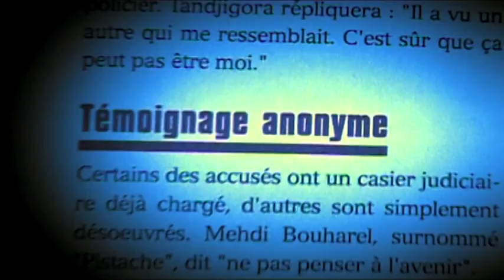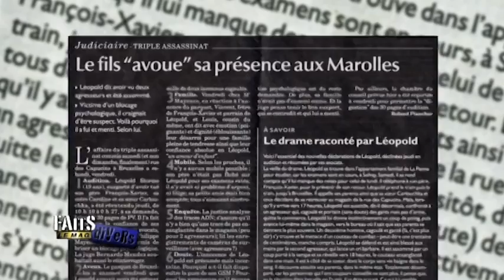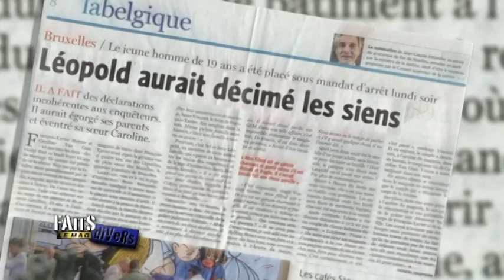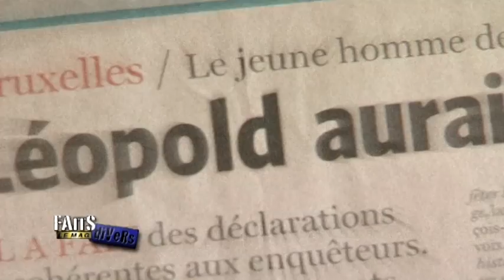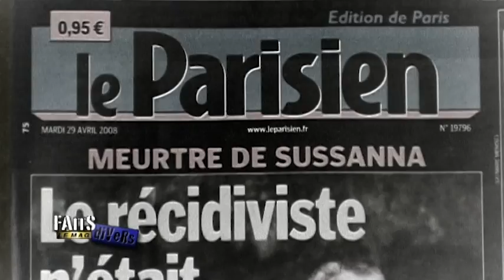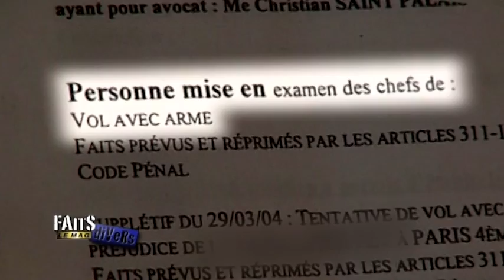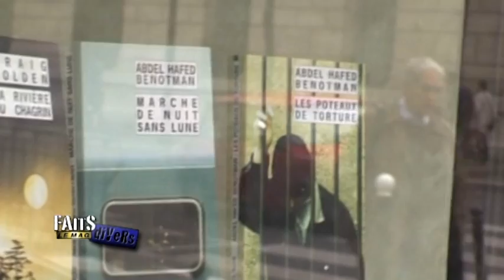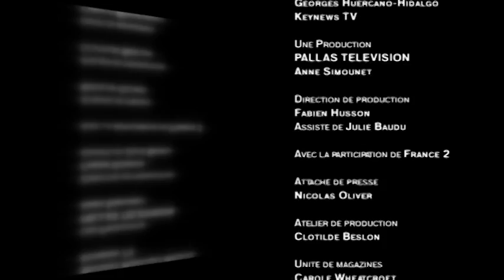En Quête de Justice - Saison 1, Episode 10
La terrible affaire Storme à Bruxelles, un reportage sur les taxis clandestins à Paris, Abdel Hafed Benotman, ancien malfrat devenu écrivain reconnu, l'affaire du pont Neuilly et Marc Machin...

Réalisé par Pierre Vergely